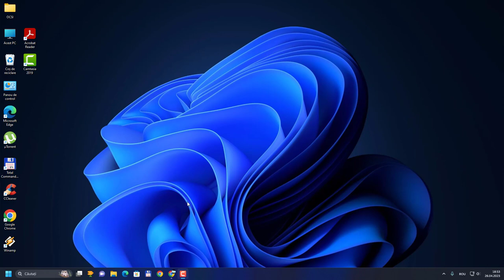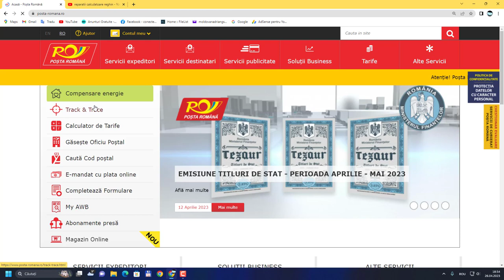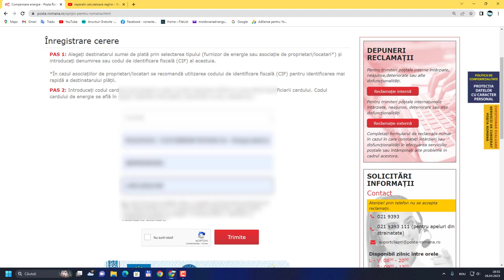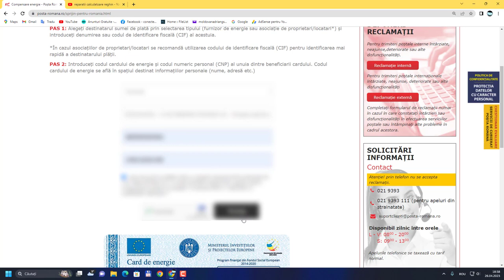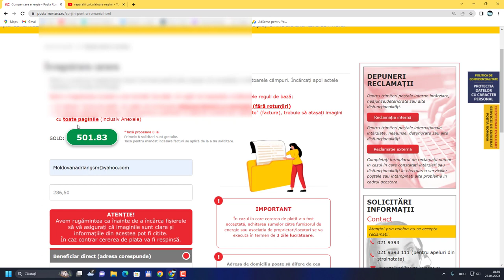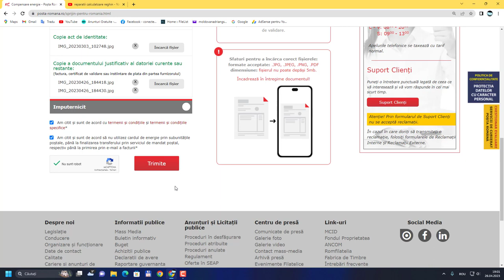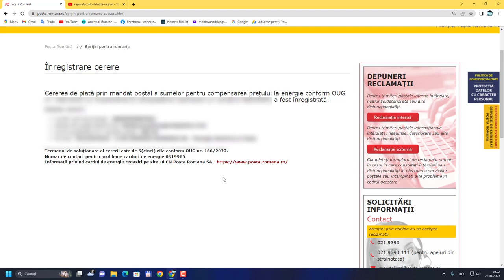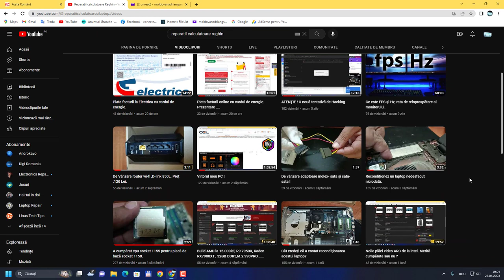Plata online la E-ON Gaz cu cardul de energie.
Service pc&laptop /Reghin/ Tel ; 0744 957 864.